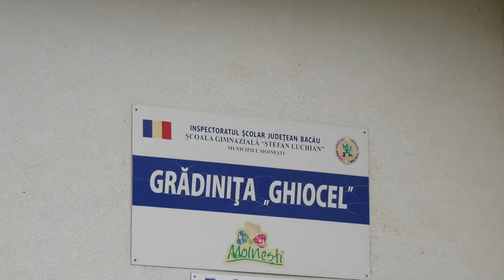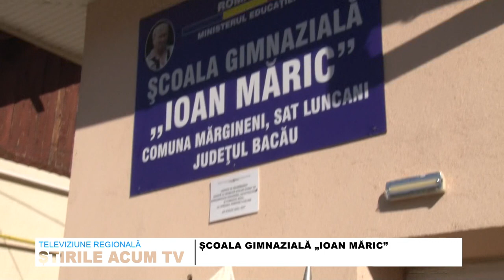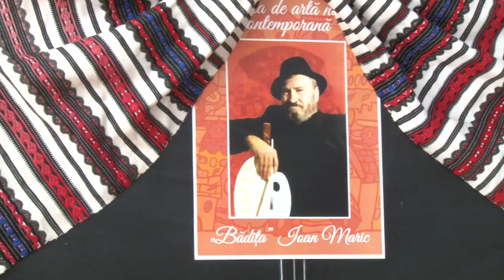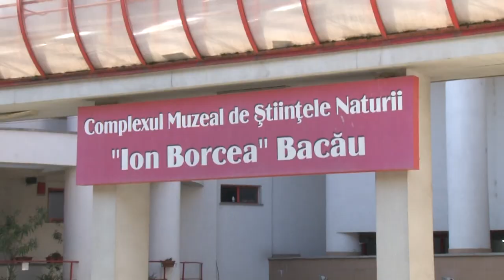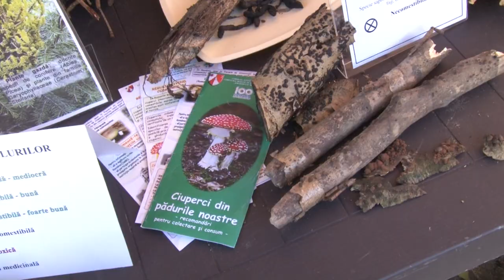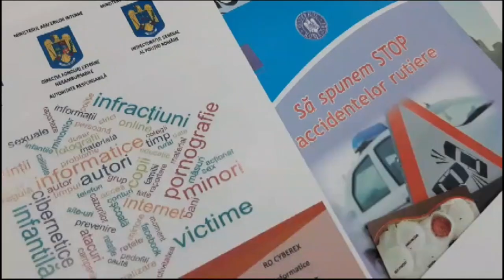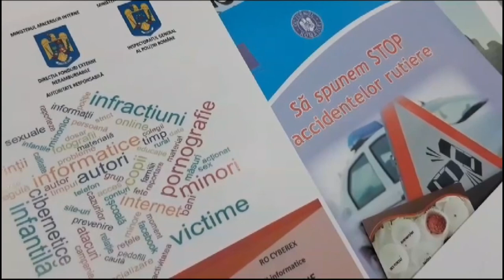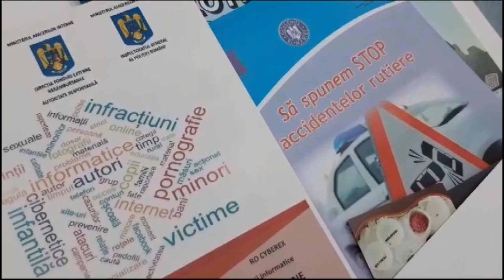STIRILE ACUM TV | 17-18.10.2023